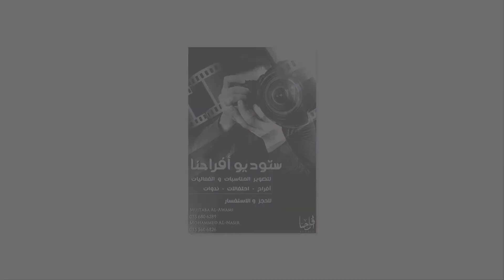Hussam Al Suliman Wedding